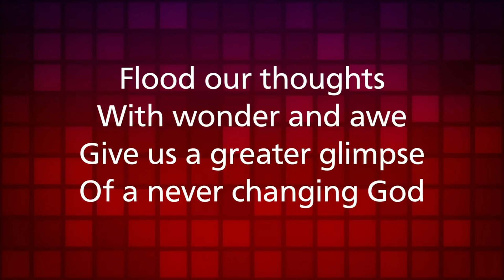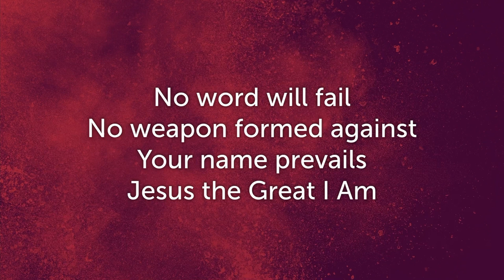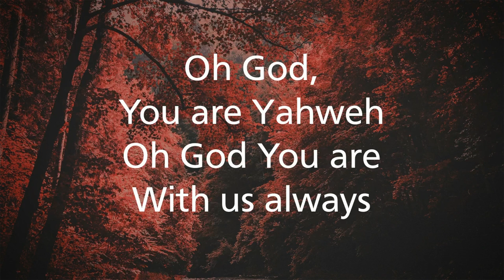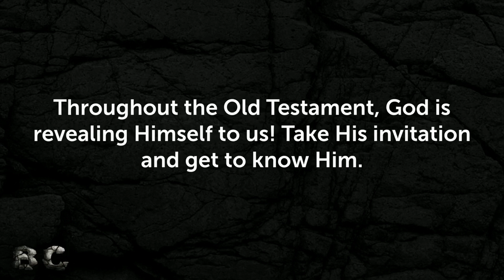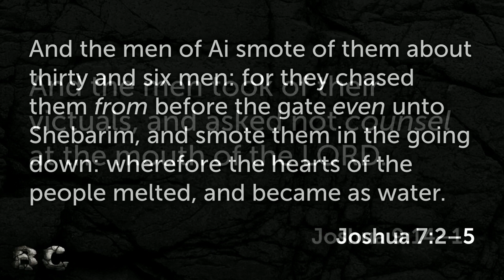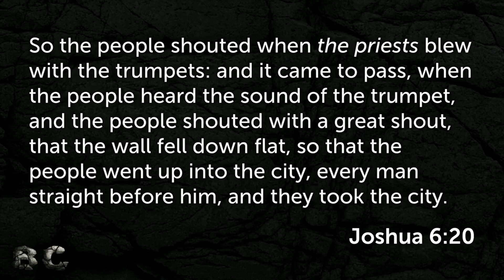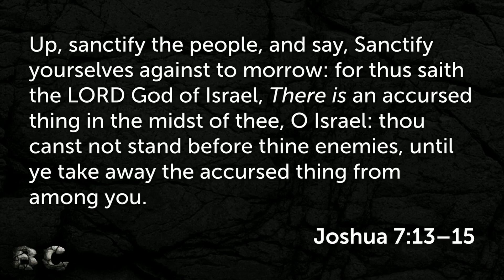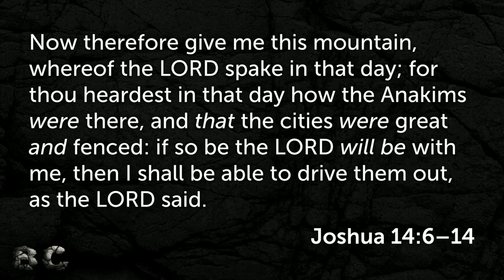BC Week 4: Joshua and the Conquest -Sunday, October 16, 2022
This Fall, we embark on an epic journey through the Old Testament in a new teaching series called BC.  It's not just a teaching series, but rather a challenge.  Each Sunday we will be hearing about one event and one person.  These people and events will give us an overview of the entire Old Testament story.

The rest of the challenge has to do with attending a weekly life group to ask questions and discuss what we learned on Sunday.  As well as a weekly reading schedule, to help lead us from week to week.